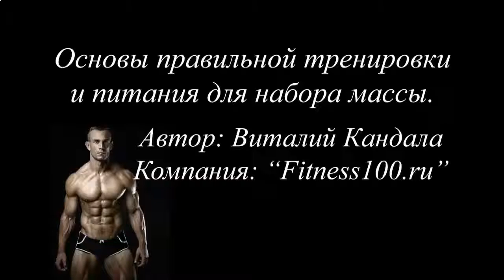Протеиновый коктейль купить